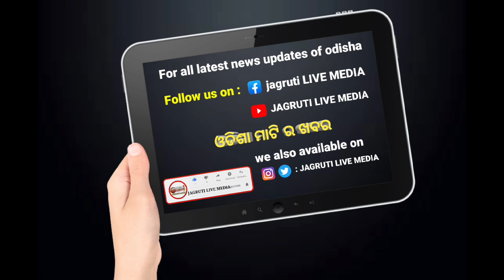ଗାଁମଝି ରାସ୍ତାରେ ବୋହି ଯାଉଛି ଦୁର୍ଗନ୍ଧ ମଇଳା ପାଣି || road drainage facilities